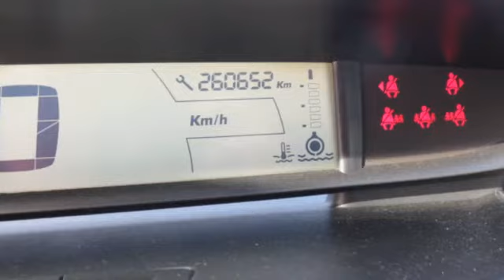Citroën C4 Coupe 1.6 HDI LIGNE BUSINESS inruilkoopje !